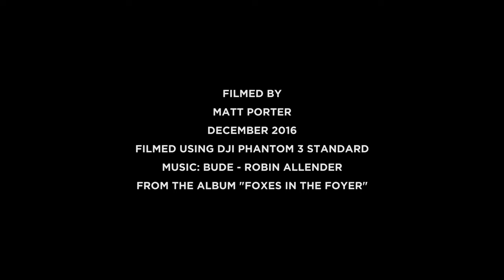Woodbridge Tide Mill at low tide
Here's another short film of Woodbridge, but I have adjusted the Litchi mission to focus on the Tide Mill. On the last video, I noticed I completely ignored it and it's a lovely building. The weather was perfect for flying with wind at just over 5 knots.